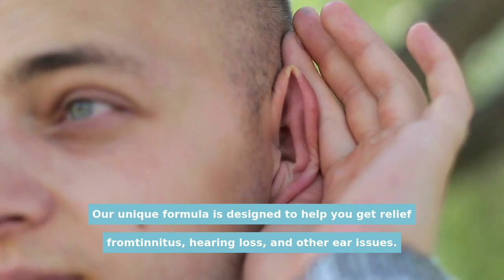how to stop ringing in ears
High level media purchasers are saying this is. The BEST Ear Health Offer At any point Made